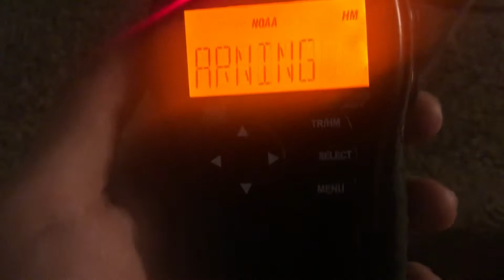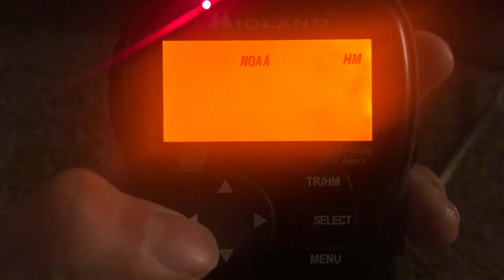Tornado Warning (EAS #203) 6/26/21